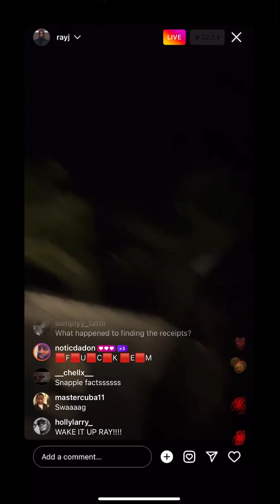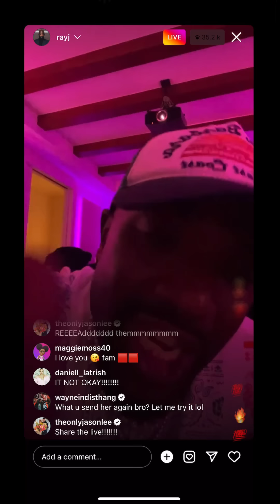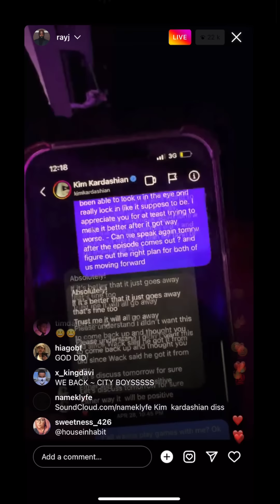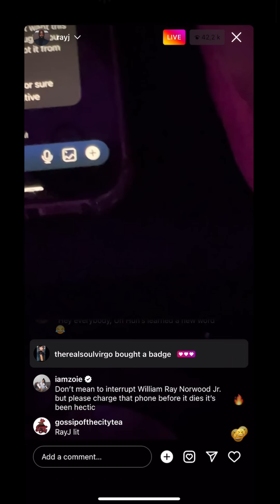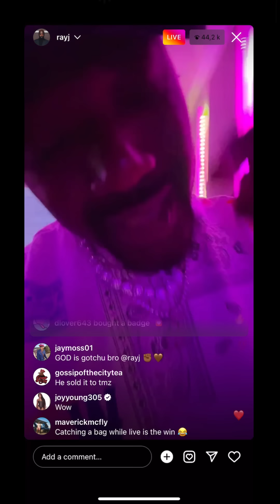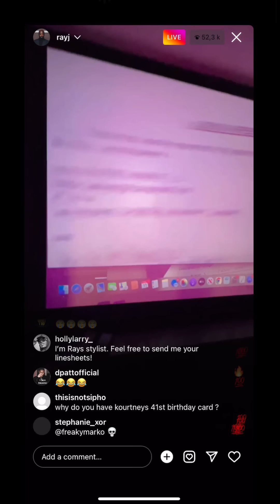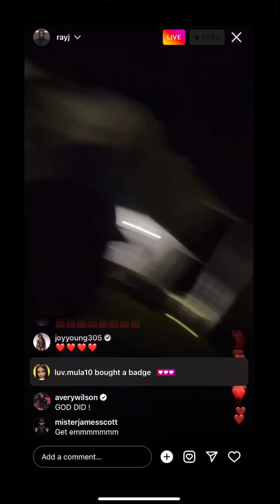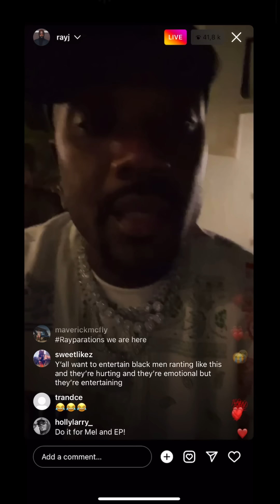Ray J exposes Kim Kardashian, Kris Jenner & Kanye for lying about s**tape! Shows their contract PT2